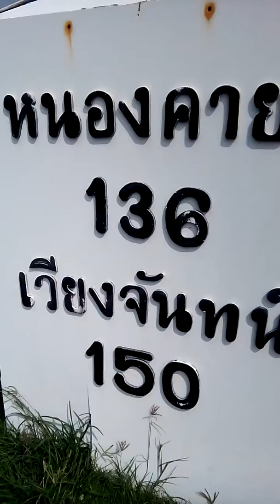หลักกิโลเมตรที่0 บึงกาฬ